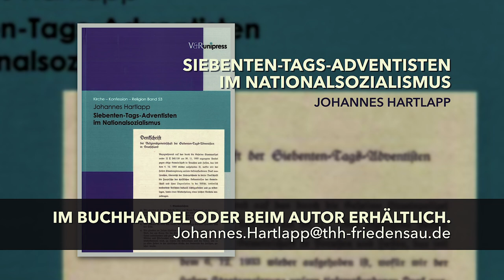Buchvorstellung "Siebenten-Tags-Adventisten im Nationalsozialismus" - Johannes Hartlapp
Johannes Hartlapp stellt sein Buch "Siebenten-Tags-Adventisten im Nationalsozialismus" vor und plaudert aus dem Nähkästchen.

Translated titles:
Presentación del libro "Los adventistas del séptimo día bajo el nacionalsocialismo"-Johannes Hart

Présentation du livre « Les adventistes du septième jour sous le national-socialisme »-Johannes

Apresentação do livro "Adventistas do Sétimo Dia sob o Nacional Socialismo"-Johannes Hartlapp

पुस्तक प्रस्तुति "सेवेंथ-डे एडवेंटिस

Book presentation "Seventh-day Adventists under National Socialism"-Johannes Hartlapp

عرض كتاب "السبتيون في ظل الاشتراكية القومية"-يوهانس هار

書籍展示「國家社會主義下的基督復臨安息日會」——約翰內斯·哈特拉普

Prezentace knihy "Adventisté sedmého dne za národního socialismu"-Johannes Hartlapp

הצגת ספר "אדוונטיסטים של היום השביעי תחת הנציונל-סוציא

Презентация книги «Адвентисты седьмого дня при национ